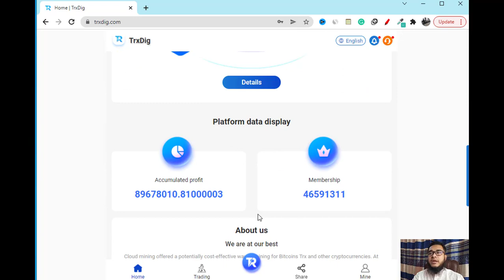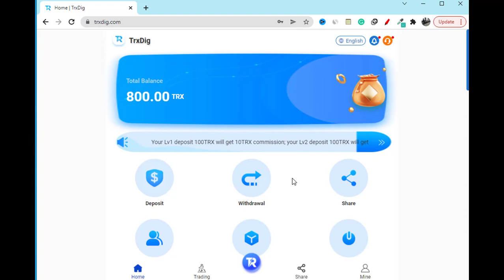Trxdig.com Review - Best Mining Site To Earn 800 Trx Or A SCAM?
Trxdig.com Review..If you really want to make money with confidence then follow My #1 Recommendation

About this video explained:
Basically, trxdig.Com it's a new website where if you create an account, they will give you 800 totally for free, and inside they will give you more earning opportunities if you deposit money,

But based on my research this website is risky you can lose your money anytime.

Now when you will create an account to this website they will instantly give you 800 trx, which is $46 totally for free into your account, and you cannot get paid this money because they will never pay you anything, and inside they will give you 5 to 10% earning opportunity automatically if you deposit money,

Which is another fake option to make you fool because they don't have any opportunity to give you free trx and they don't have any money tree to give you free trx totally for free, they just make this kind of website so that showing you big earning opportunity they want to cut your pocket.

Number 1: you will not find who is the real founder and who is behind this website

If you check out then you will not find who is behind the website, you will not find any real people face, you will not find any real people payment proof, they just want to make you fool showing you be earning opportunity, because if you deposit your money then you will lose it,

And there is no way you can get a refund so you have to stay safe from this kind of website.